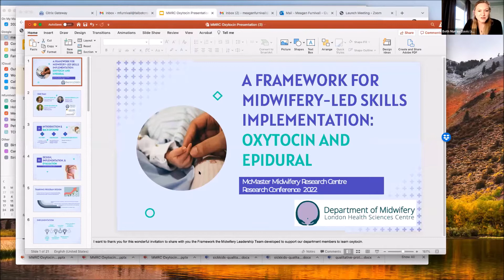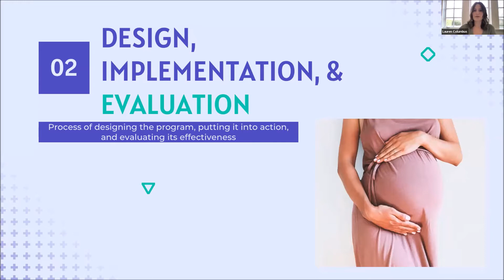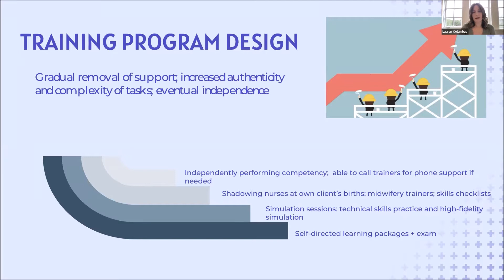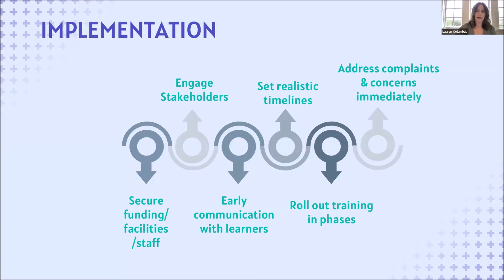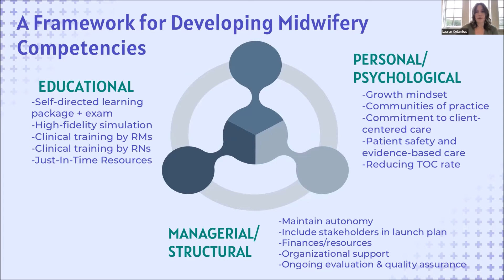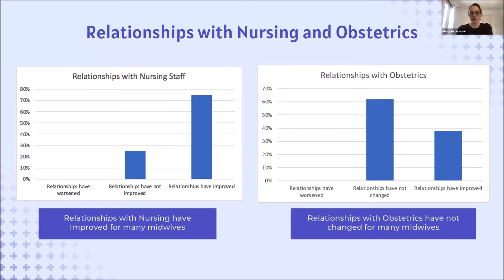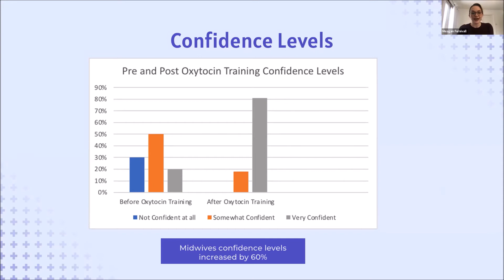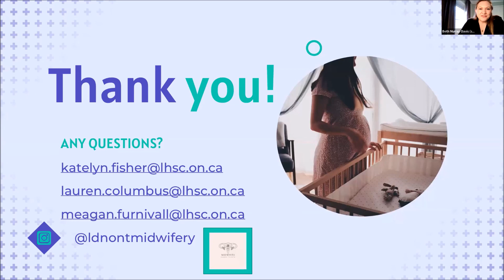MMRC 2022 Midwifery Research Symposium - Katelyn Fisher, Lauren Columbus, Meagan Furnivall-1Apr2022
McMaster Midwifery Research Centre 2022 Midwifery Research Symposium

Katelyn Fisher, Lauren Columbus, Meagan Furnivall

Department of Midwifery Leadership Team, London Health Sciences Centre, London, Ontario

Clinical Research Showcase

Framework for a midwifery-led implementation of oxytocin training

Friday, April 1, 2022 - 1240h

Project Description: The Department of Midwifery Leadership Team at London Health Sciences Centre designed and implemented an oxytocin training program, as well as conducted the evaluation of the program, in response to the need to have all Registered Midwives managing oxytocin according to a standardized protocol. Following the completion of this training program, the leadership created a framework that may assist other midwifery departments in designing, implementing, and evaluating their own training programs for a variety of new clinical skills, such as oxytocin management. The framework includes logistical, leadership, and educational components, including high-fidelity simulation education.